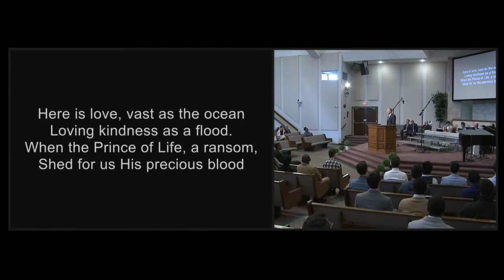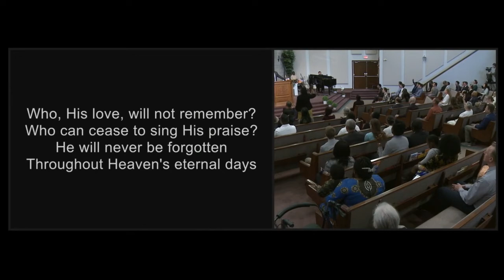Here Is Love - Cloverdale Bibleway Congregational